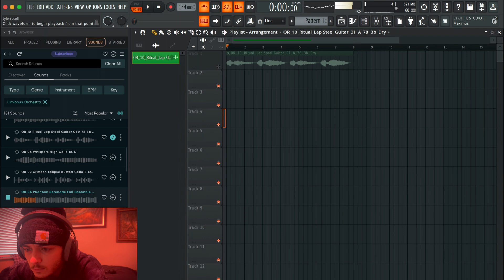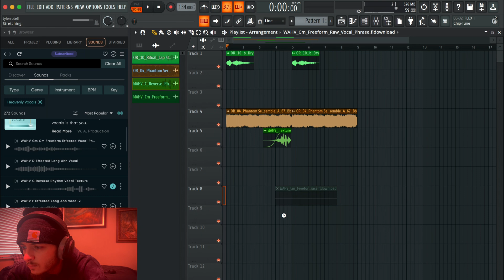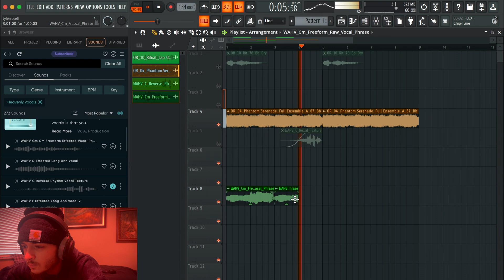Making a Drake ( For All The Dogs ) Type Beat | FL STUDIO COOKUP | ep.7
0:00 Sample/melody
5:50 Drums
11:50 Layout
23:00 Full Beat